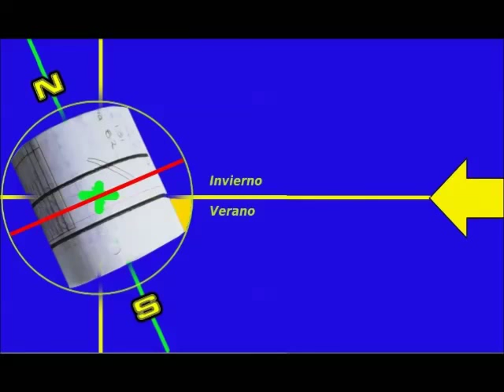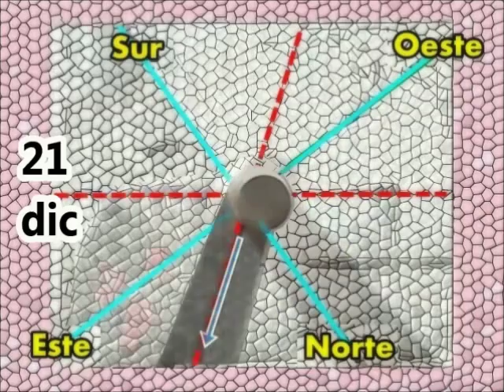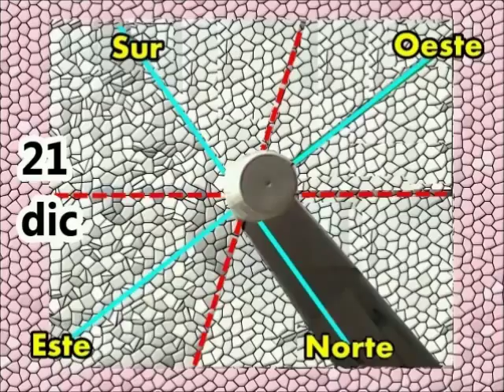experimento de ciencia sobre el cambio de las estaciones segun los mayas parte 2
Este es un experimento para mostrar los motivos de los cambios estacionales.